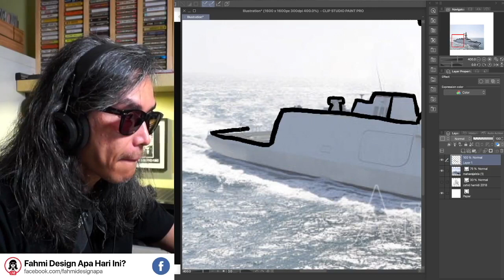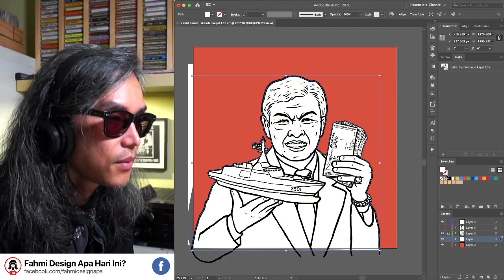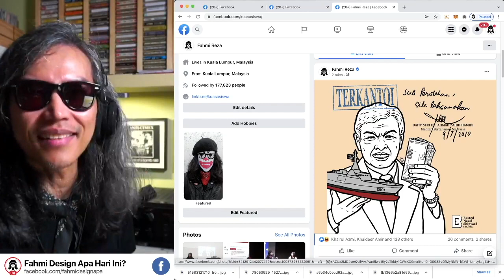Skandal kapal LCS: Zahid Hamidi terkantoi | Fahmi Design Apa Hari Ini?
Petikan dari rakaman live stream di Facebook Page "Fahmi Design Apa Hari Ini?", 17 Ogos 2022
Ikut serta live stream di FB setiap hari jam 9:00 malam